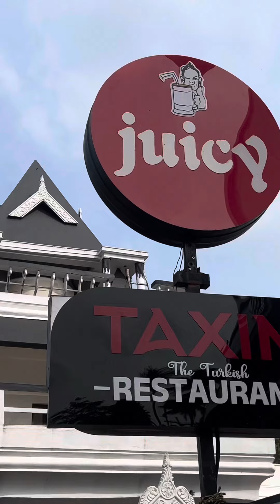Best Turkish Food In Town | ഒരു ചേഞ്ചിന് ടർക്കിഷ് ഫുഡടിച്ചാലോ? | FOODIE MUSCLE MAN🩸💪🩸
ആർക്കാ ഒരു ചേഞ്ച് ഇഷ്ടല്ലാത്തത് ?
അതുകൊണ്ട് ക്രിസ്തുമസ്സ് ആയിട്ട് ഒരു ചേഞ്ചിന് കുറച്ച് ടർക്കിഷ് ഫുഡ് കഴിക്കണമെങ്കിൽ നേരെ ഇരിഞ്ഞാലക്കുട പുല്ലൂരുള്ള @taxim_restaurant ലേക്ക് വിട്ടോ👍